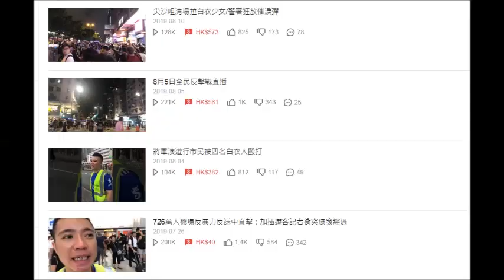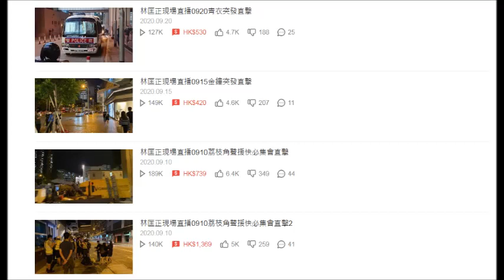20210527 啤梨晚報打女人偷錢賊林匡正係2019運動期間扮記者呃錢，鳩吹自己出嚟行過抗爭過都無人幫，無咗運動連封區都死去扮記者呃錢，一直都係見人仆街有錢呃最開心